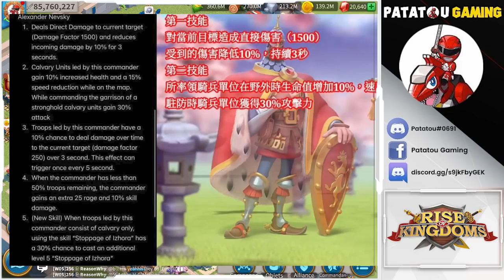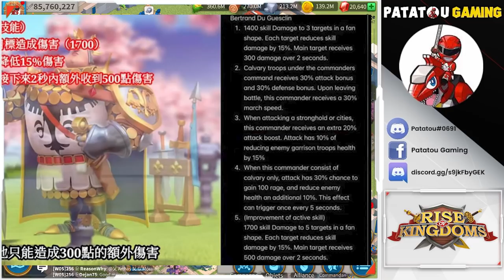NEW LEGENDARY SKILL! COFFRE EN OR TRUQUÉ ? RISE OF KINGDOMS